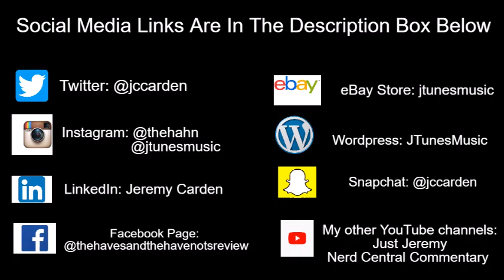Tyler Perry's The Oval | Did Lilly Set A Trap For Bobby?